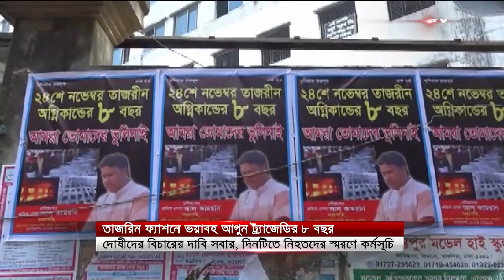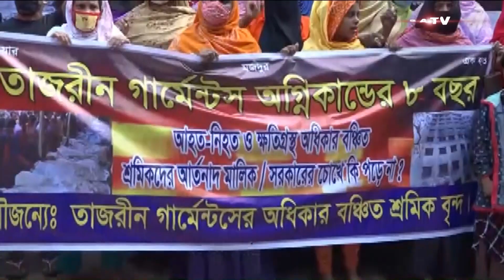তাজরিন ফ্যাশনে ভয়াবহ আগুন ট্র্যাজেডি : দোষীদের বিচারের দাবি আজ সবার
SA TV Location:
Bangladesh